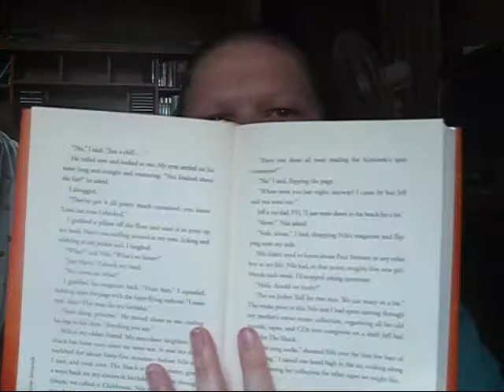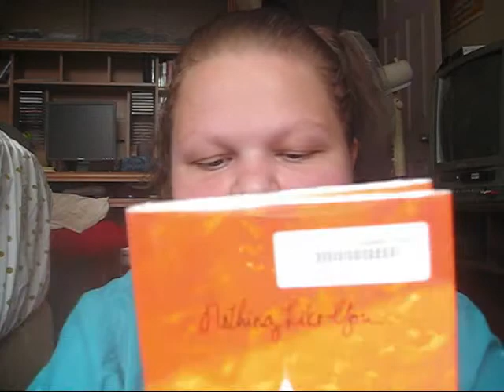Book Review: Nothing Like You - Lauren Strasnick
5/5!